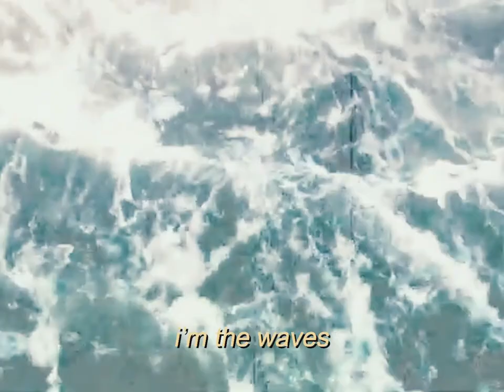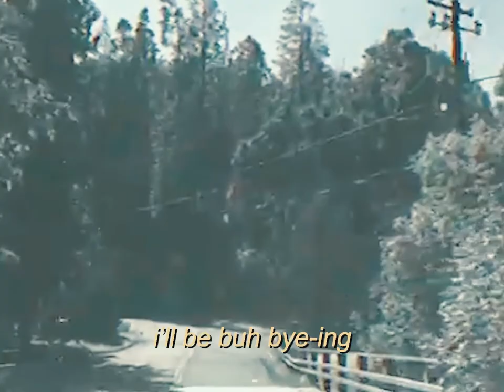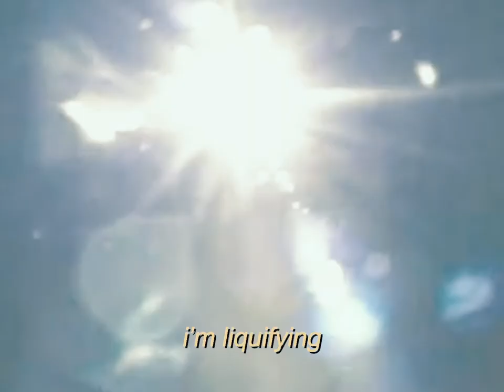stardrop - LIQUIFYING (Official Lyrics Video)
stardrops' official music video for her original song "LIQUIFYING"

Edited -- Spaced Visuals
Filmed -- Nolan Dennhardt
Rollerblading shots -- Jane Creamer
Hair and Make up -- Alicia Janiec
Special thanks to --Daniel Meyer, Andrew Desmoulin, Lene Tycholas

Lyrics & melody -- stardrop
Produced -- Alfred Chow, Tennyson King
Mastered -- Dan Harden, The Record Room Studio